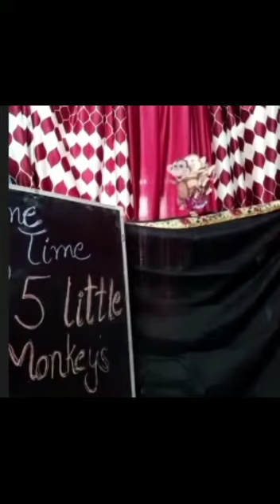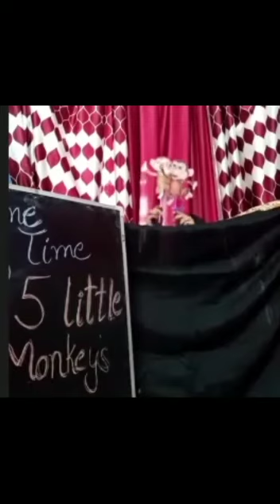RHYME TIME - FIVE LITTLE MONKEYS CLASS- NURSERY (11- 07-2020)